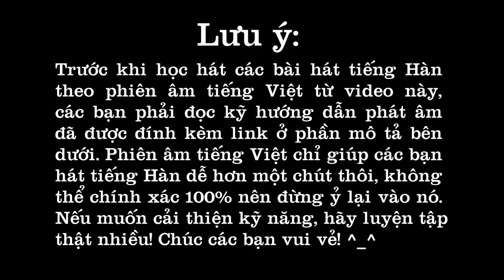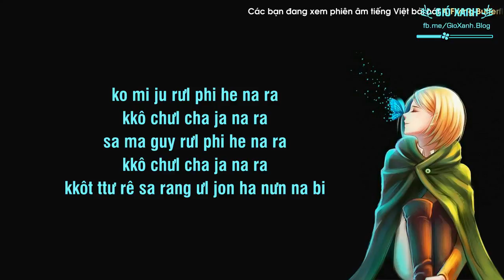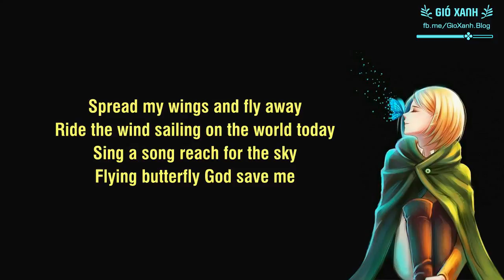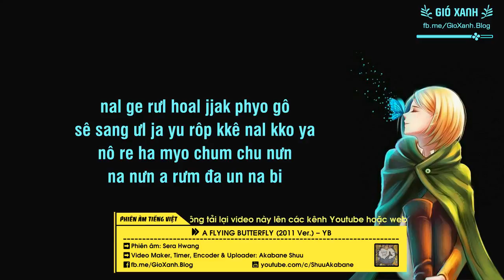[Phiên âm tiếng Việt] A Flying Butterfly (2011 Ver.) – YB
Tớ đã trở lại sau thời gian ôn thi sml :v Sắp thành con cá khô rồi mấy cậu =)))